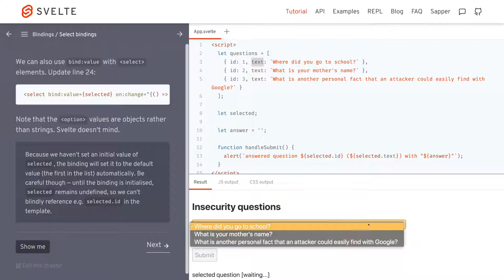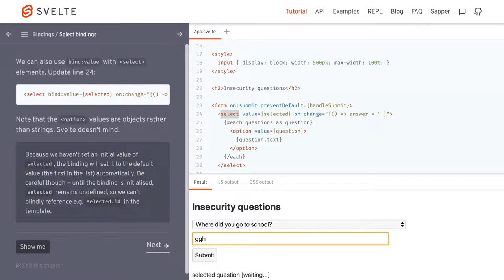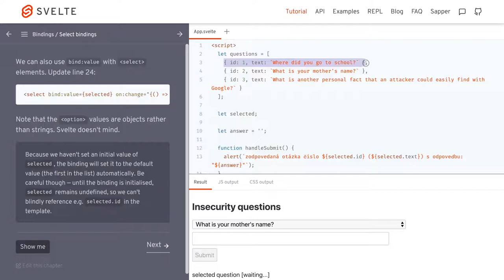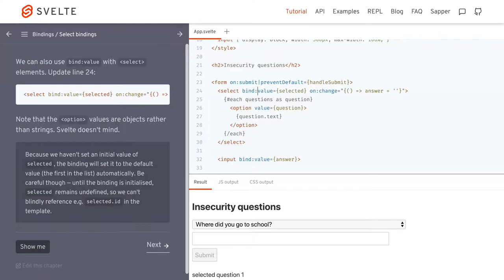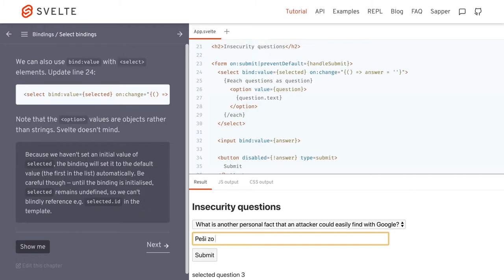1347 🍹 6f Viazanie / Rozbaľovacia ponuka - Svelte slovensky